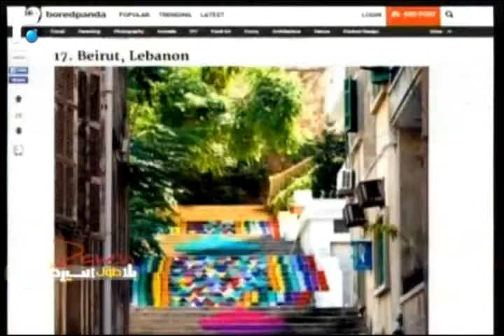أدراج بيروت 2/5